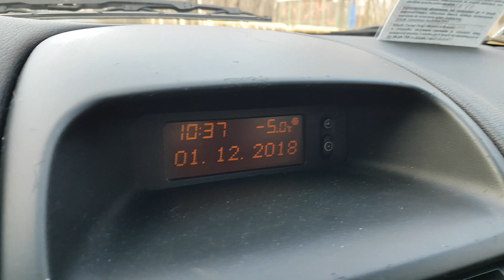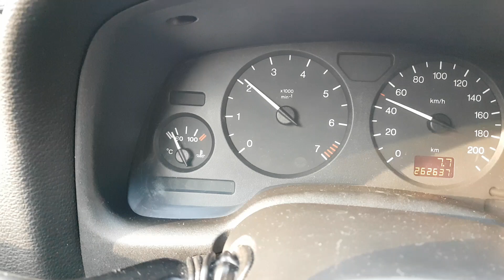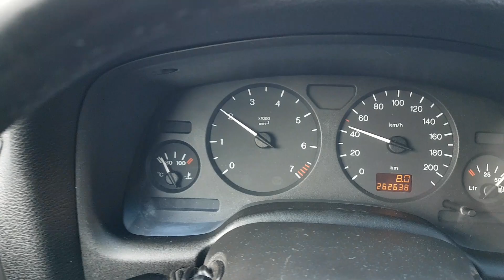ZEPSUTY TERMOSTAT powodem niedogrzania lub przegrzania silnika | ForumWiedzy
Na filmie widać przykład termostatu, który albo non stop jest otwarty, czyli duży obieg płynu jest uruchomiony, albo otwiera się zbyt szybko niż powinien. W tym samochodzie powinien otwierać się od temperatury 92°C.

👊 Pozdrawiam